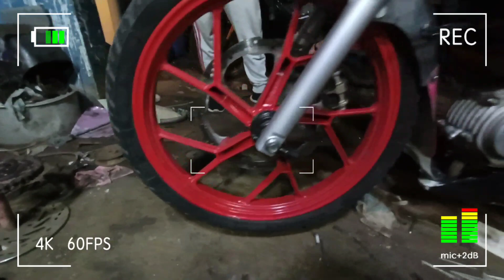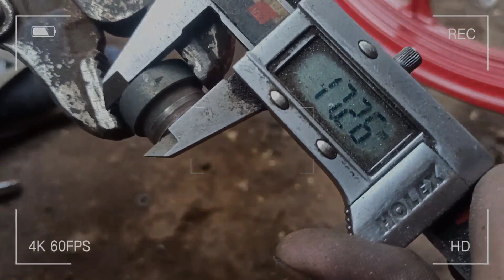HONDA RS125 Convert to Raider Mags from TANZA cavite